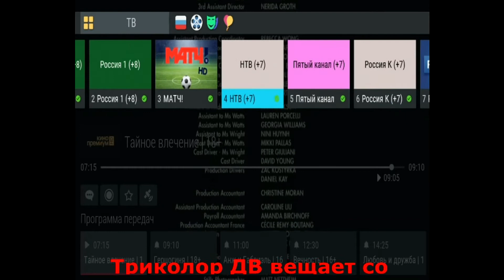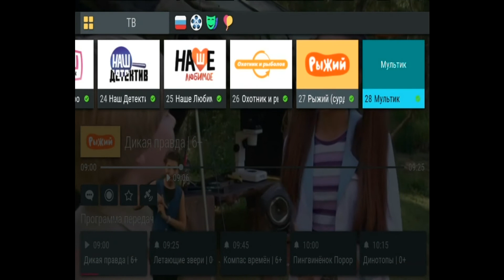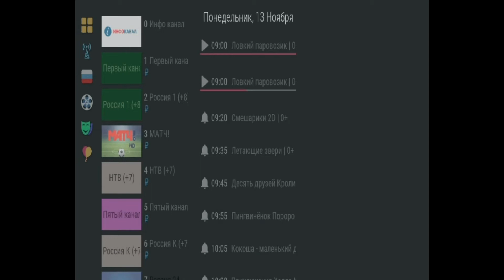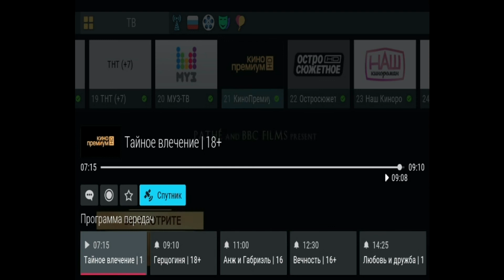Триколор "Дальний Восток", приёмник GS B521HL и GS B521H как это работает визуально